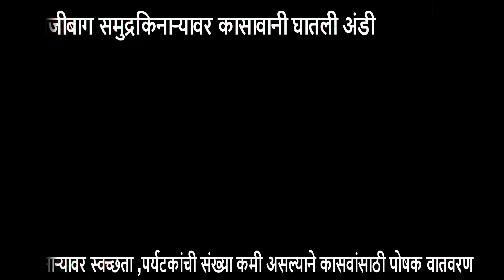Olive Ridley turtles make a beeline for Galgibaga.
Olive Ridley turtles make a beeline for Galgibaga. Clean and undisturbed beach preferred by Olive Ridley over Morjim for laying eggs